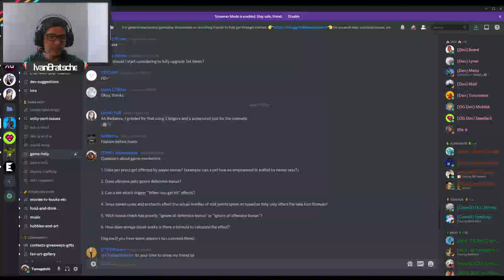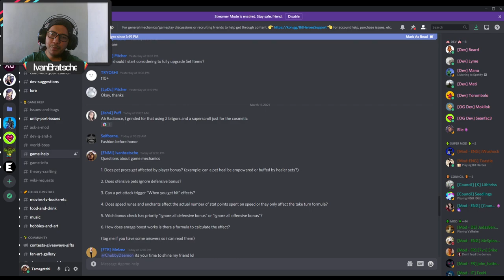Bit Heroes Técnico #1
Analizar y discutir mecánicas del juego para despejar dudas sobre el funcionamiento de estas.